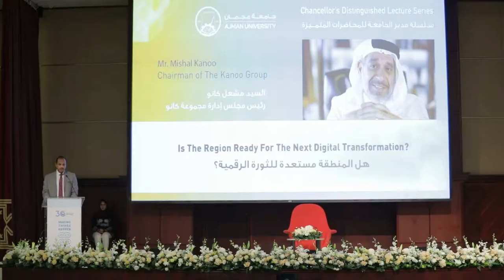Mishal Kanoo | Chancellor's Distinguish Lecture Series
Is the Region Ready For The Next Digital Transformation? Was the topic of discussion at the Chancellor's Distinguish Lecture Series, it was such an honor to host Mishal Kanoo the Chairman of The Kanoo Group at AU

share with us your thoughts!!